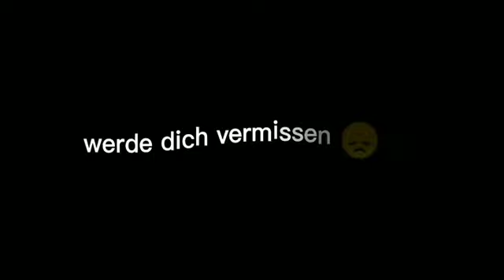Edit für Nina 😭💔😖❤️🤝🏻